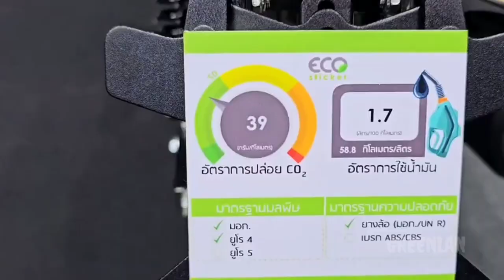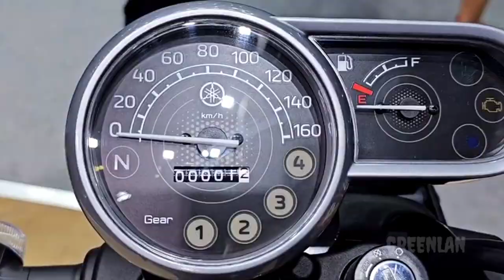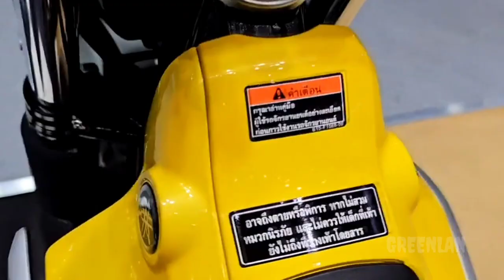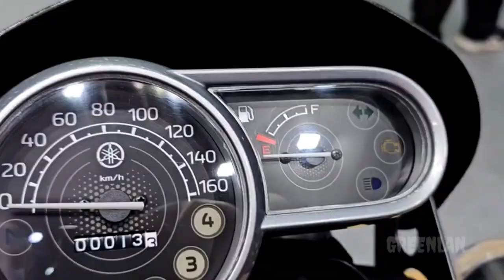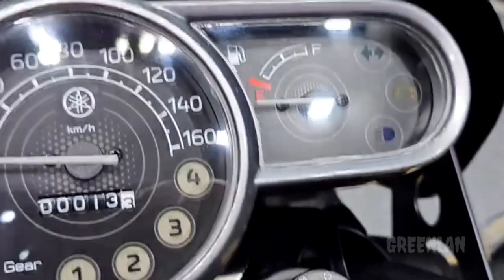The-new 2024 Yamaha PG-1 115cc That is Ready to Compete With the Honda CT125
The-new 2024 Yamaha PG-1 115cc That is Ready to Compete With the Honda CT125 The Yamaha PG-1 relies on a 114 cc engine with power of only 8.71 PS @ 7,000 rpm and torque of 9.53 Nm @ 5,000 rpm. This power is channeled to the wheels via a 4-speed manual transmission